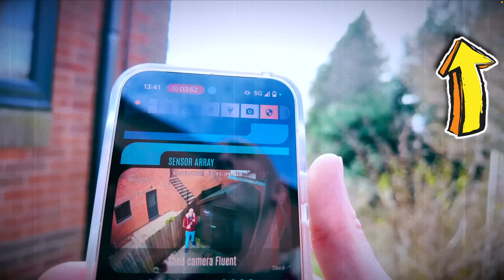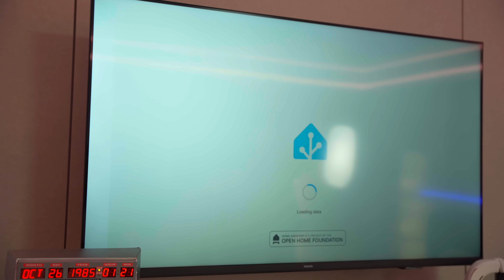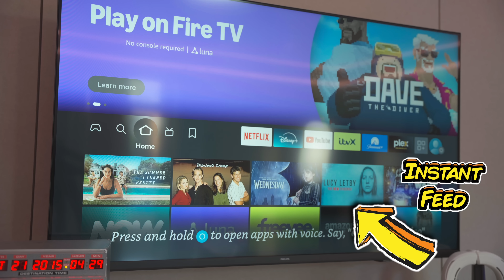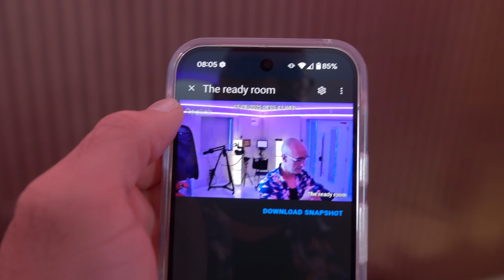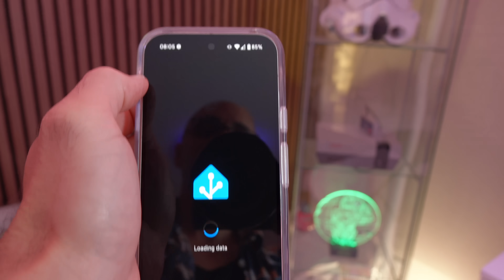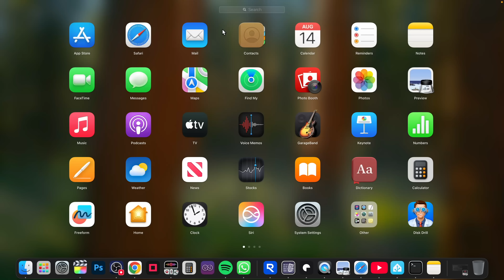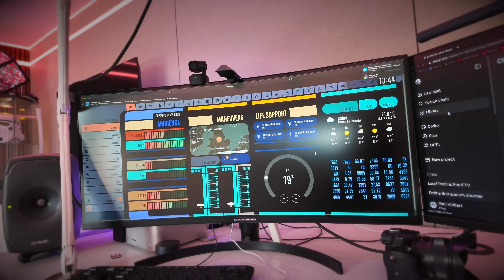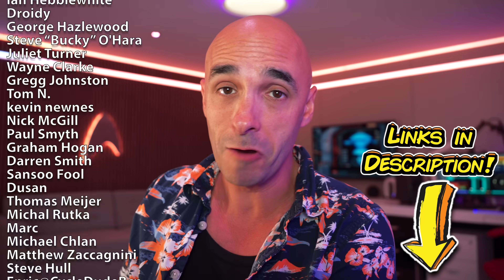Home Assistant On A Firestick!!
I have done the unthinkable!  It is an unholy alliance, but it works!  Home Assistant feeding my Firestick means instant local camera feeds on my Fire TV, automatic privacy modes through Home Assistant, Local control of my Mac with Home Assistant, Triggering Automations with my Mac or PC... I have achieved so many Home Assistant ideas this week it's nuts.

I can also get Home Assistant on any Android TV using the same method!  if you're looking for Smart home ideas then get in here!  Home Assistant automations on a Fire TV is game changing for Smart Home Privacy when it comes to loading camera feeds.

... and almost all of this is only possible because Reolink has such an awesome Home Assistant integration, and because their cameras are so fully featured.  Their E1 zoom is the best indoor security camera I have reviewed so far and if you want to pick one up then as usual the link is below...

BUY THE REOLINK E1 ZOOM

⏳ CHAPTERS
0:00 - Intro
1:47 - How to get local camera feeds on a Firestick or Android TV
3:42 - How to load Home Assistant Dashboards on a Firestick or Android TV
5:02 - Loading doorbell feeds on a Firestick locally without Internet
9:31 - Rich text notifications through Home Assistant for any security camera
12:27 - Alexa Privacy mode for any security camera
13:02 - Triggering Home Assistant with a Mac